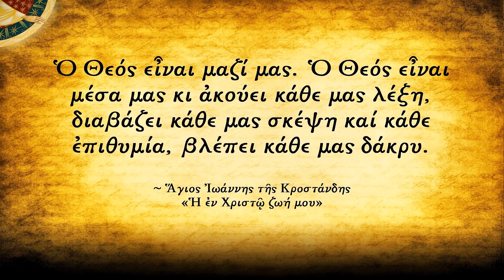Η στεναχώρια δείχνει έλλειψη εμπιστοσύνης στον Θεό, Ἀρχιμ. Σάββα Ἁγιορείτου (απόσπασμα)